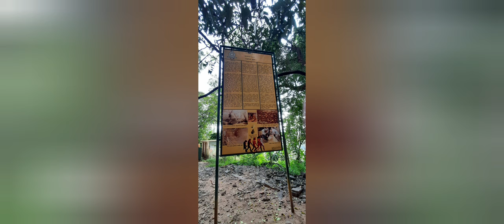ෆාහියංගල Pahiyangala Cave / Fa_Hien_Cave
A srilankan proto historic cave

Fa Hien Cave, also Pahiyangala Cave, is situated in the district of Kalutara, Western Province, Sri Lanka and according to a rural legend, named after an alleged resident during historical times, namely Buddhist monk Faxian (also Fa-Hien, or Fa Hsien). However, there is no archaeological or historical evidence to support this legend. Nonetheless, the site is of archaeological significance as Late Pleistocene human fossilized skeletal remains were discovered in the cave's sediments during excavations in the 1960s, the 1980s and in 2013.

In 1968 human burials sites were uncovered inside the cave by Siran Upendra Deraniyagala of the Sri Lankan Government Department of Archaeology, who undertook a second excavation campaign with assistant W. H. Wijepala in 1988. The finds mainly consisted of microlith stone tools, remnants of prehistoric fireplaces and organic material, such as floral and human remains. Radiocarbon dating indicates that the cave had been occupied from about 33,000 years ago, the Late Pleistocene and Mesolithic to 4,750 years ago, the Neolithic in the Middle Holocene. Human remains of the several sediment deposits were analyzed at Cornell University and studied by Kenneth A. R. Kennedy and graduate student Joanne L. Zahorsky.
The oldest fragments of human bone fossils are attributed to three children, a juvenile and two adults that show evidence of secondary burials. The bodies had been exposed to decomposition and scavengers and the bones were subsequently placed in graves. Additional fossil remains include those of another young child, dated to about 6,850 years BP and of a young woman (nicknamed Kalu-Menika by archaeologists), dated to about 5,400 years BP. Both individuals were also recovered from secondary burials.
The discoveries allowed archaeological and paleontological comparative studies as the earliest occupants of Fa Hien, or Pahiyangala Cave lived during the same period as European Cro-Magnon man and other Late Pleistocene hominids in the Eastern Hemisphere. Studies of teeth found in the cave indicate that the prehistoric population of Sri Lanka processed food by grinding nuts, seeds and grains in stone querns and that they continued to maintain a hunter-gatherer lifestyle until about the 8th century BCE. Sri Lanka has yielded the earliest known microliths, which didn't appear in Europe until the Early Holocene.
In June 2020 research carried out by the Max Planck Institute, Griffith University in Australia, and the Sri Lankan Government Department of Archaeology, showed that occupants of the Fa-Hien Lena cave had developed bow and arrow technology 48,000 BP. This is the oldest use of this technology outside of Africa. The researchers found items associated with freshwater fishing, as well as the working of fiber to make nets or clothing. Lead author of the study, Michelle Langley of Griffith University, said, "We also found clear evidence for the production of colored beads from mineral ochre and the refined making of shell beads traded from the coast, at a similar age to other 'social signaling' materials found in Eurasia and Southeast Asia, roughly 45,000 years ago."
Other important Sri Lankan prehistoric sites at which human remains have been found include two other caves – Batadombalena (about 28,500 years old) and Belilena near Kitulgala (about 12,000 years old) – and an open-air site, Bellanbandi Palassa (about 6,000 years old).